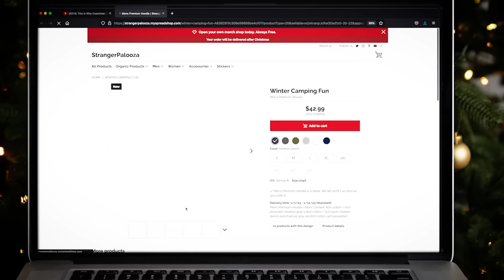5 Must Have SeaSucker Accessories to Make Van Life Easier and More Enjoyable!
We tour 5 Must Have SeaSucker Accessories to Make Van Life Easier and More Enjoyable! Plus 2 bonus items from the Camp Line including the Camp Kitchen, Rotopax Mount, Utility hook and Recovery Board Mount!

Suction mounting solutions include an outdoor camp kitchen, suction cupholders, recovery board mounts, bike rack, StarLink mobile mount and lots of options to easily use the space outside your adventure vehicle. @SeaSuckerRack

0:00 Intro
1:22 VanNoisSeur Merch
2:07 Party Barge
3:25 Pull Testing
4:54 Recovery Mounts
7:56 Seasucker Factory
9:00 RotoPax Mount
11:14 Kitchen Station
16:56 Cupholder
18:30 Lighting
20:07 Utility Hook
21:26 Warranty